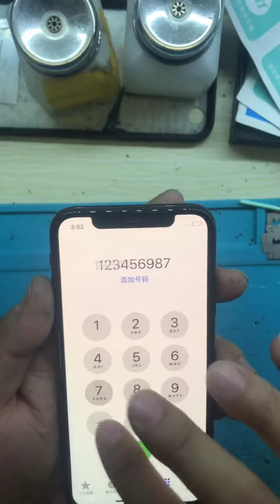Broken Phone Restoration, Poor Dirty Phone Repair EP513